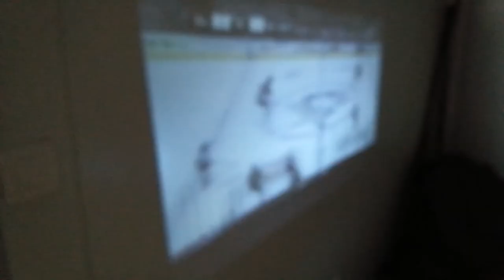Hockey u8 Soproni Jégtörők aug.27-31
This video is about hockey u8